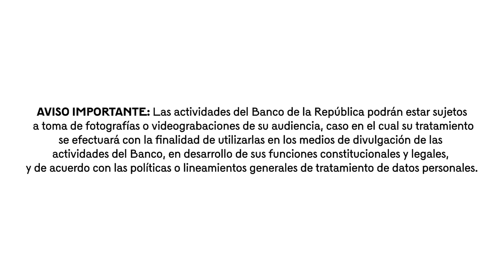Taller | Crecer leyendo: La hora del cuento para mamás gestantes y bebés hasta los seis meses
Como parte del Servicio de mediación de lectura

La lectura en la primera infancia es hoy en día una de las mayores preocupaciones de los padres. ¿Desde cuándo se empieza a leer con los bebés? ¿Qué leerles? ¿Por qué es importante leer si aún no saben hablar? ¿Cómo elegir los libros a la hora de comprar?

Estas y muchas otras preguntas llenan a los padres de incertidumbre y son diversas las respuestas que se encuentran alrededor de este tema. La crianza y la educación inicial en los primeros años de vida empieza incluso antes de la gestación y todo lo que se haga en familia para fortalecer el desarrollo de los pequeños hace parte de este proceso. La lectura está íntimamente ligada al desarrollo emocional de los pequeños y a la creación de vínculos de apego seguros entre padres e hijos. ¿Tienen estos temas algo que ver con la crianza de los hijos o son parte de los aprendizajes que se deben dar en el jardín de infantes y en la educación formal?

En este nuevo programa de la Biblioteca Luis Ángel Arango, dirigido a papás y mamás, a cargo de Lucía Liévano, maestra experta en mediación de lectura en la primera infancia y con amplia experiencia en el trabajo con niños y padres de familias, queremos ofrecer espacios de diálogo y exploración de libros de nuestras colecciones bibliográficas dirigidas a los niños y niñas con el fin de que los asistentes reconozcan la relevancia de la lectura en casa y adquieran las herramientas necesarias para construir un fuerte vínculo afectivo entre los niños y los libros siendo los padres el eje fundamental de la triada.